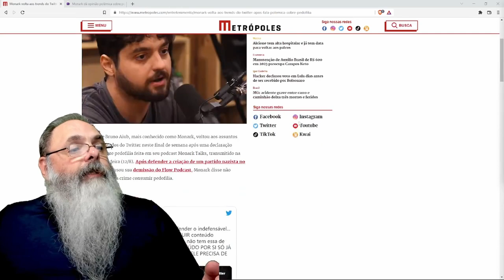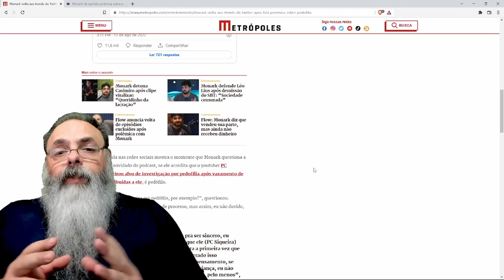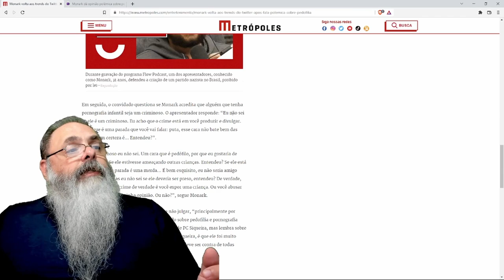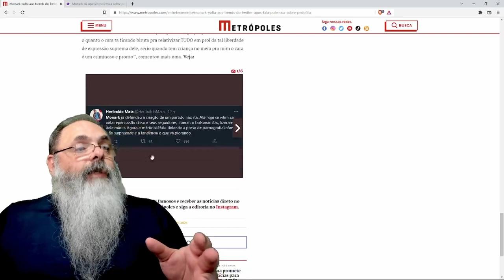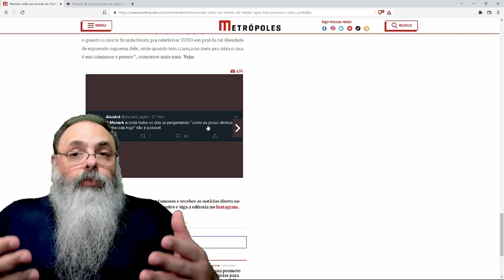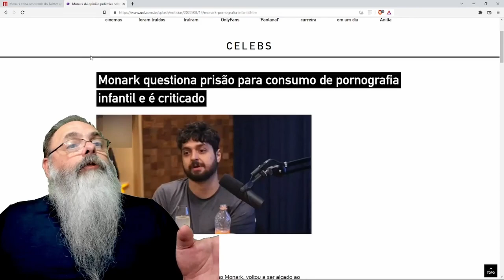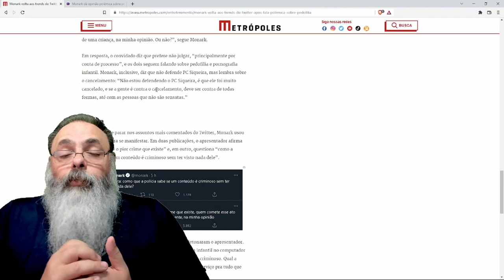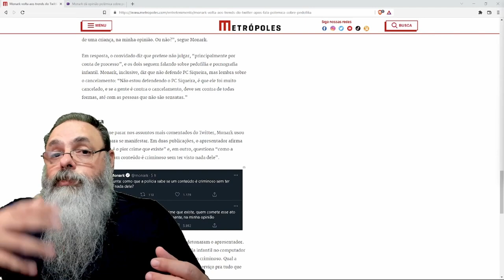ALGUÉM está CONTANDO? MONARK é CANCELADO mais uma vez, DESSA VEZ por MAL ENTENDIDO sobre PEDOFILIA